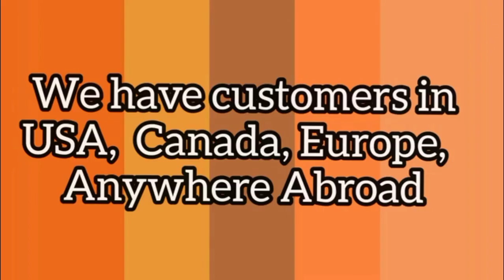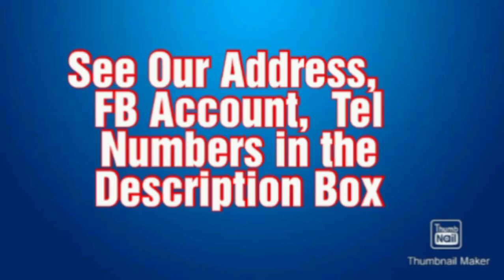(V-151) GINAS CURTAINS RED BEIGE CURTAINS W/ High End Laces AVAILABLE FOR ON-LINE ORDER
CLICK THE LINK BELOW and ORDER IN THIS FB LIKE PAGE via MESSENGER:

(NOTE: Address, Tel  Numbers, FB Account Below)
If you liked my videos, You ❤️ can help this Channel by: 1) Hitting the Subscribe button 2) Hitting the Bell Icon for my new Videos Uploads 3) Writing Your comments and suggestions to improve the channel.

 (OUR BUSINESES ARE CURTAINS & BOUTIQUE)

        MAINE'S FASHION BOUTIQUES Address:
        Stall # 3L-03, Soler Recto Wing,
        168 Shopping Mall Divisoria Manila

         GINA'S CURTAINS  & Boutiques Address #1
         Stall # 3H-11, 3rd Floor Food Court, Bldg 1,
         999 Shopping Mall, Divisoria Manila

         GINA'S CURTAINS  & Boutiques Address #2
         Stall # 3P-16, 3rd Floor Food Court, Bldg 1
         999 Shopping Mall, Divisoria Manila

         FB Like Page:
         "Gina's Fashion Boutiques by Gina's

     Tel Nos: PLDT (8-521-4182) New Number

OUR MAIN IDEA IN CREATING THIS CHANNEL:  To shoot videos and show all the videos unedited and uncut  divided to episodes to all the viewers just like LIVE streaming.

        IMPORTANT Curtains/Boutique
                    VIDEOS TO WATCH:
     (Click The Links Below and Order On-Line)

About Tito 😊 Rhod: Retired, Studied Bachelor in Business Administration (BSBA) Major In Accounting. worked as Internal Audit Manager in Business Machine Corporation (Bismac), Worked in Rock International Maintenance Company as Finance Manager, Riyadh Saudi Arabia, Travelled in New York, Las Vegas, San Diego, Los Angeles California, London, Rome Italy. Have toured the Philippines working as an Auditor.